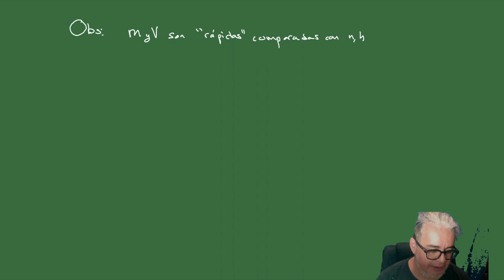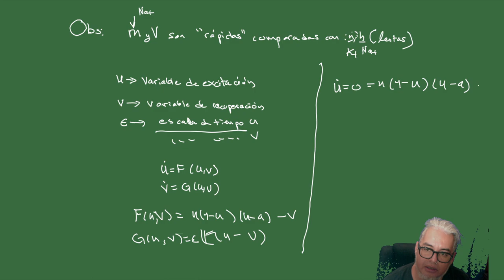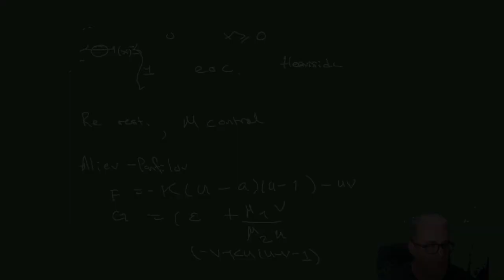Biomate II. Sesión 4. Modelo FitzHugh-Nagumo